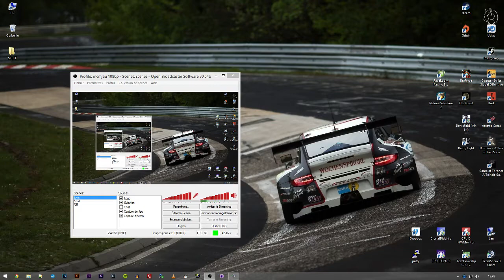[FR] [PC] DYING LIGHT EN COOP - PARTIE 2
Suite de notre Coop sur Dying Light !